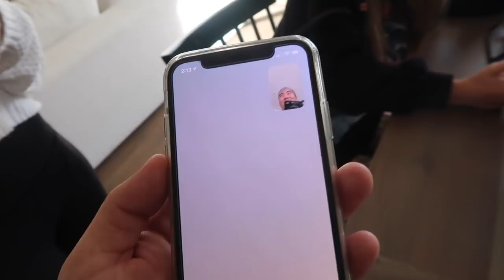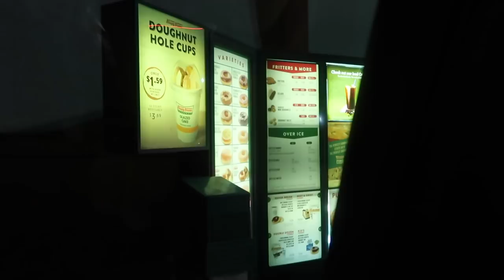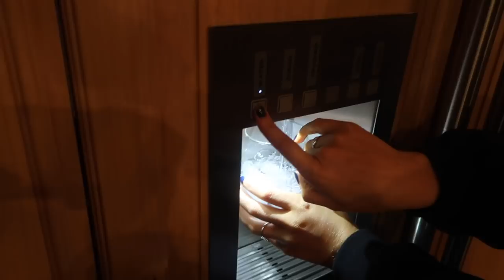Roadtrip to Big Bear // Vlogmas Day 2